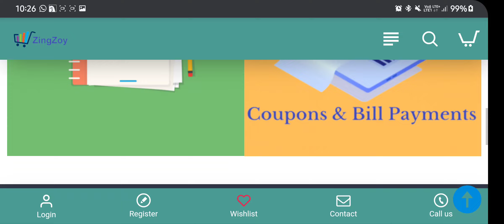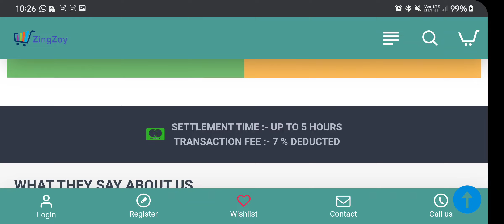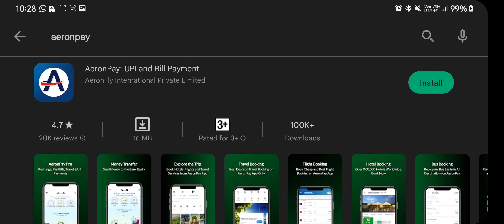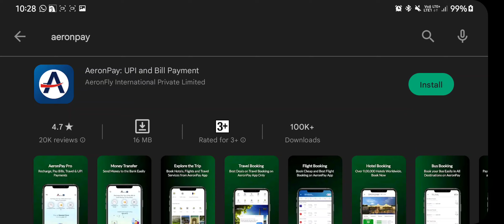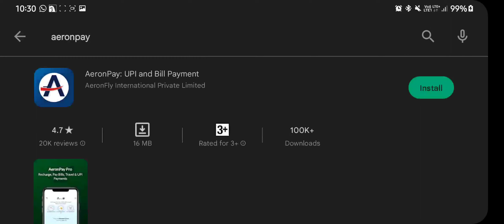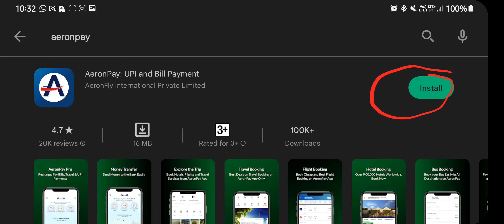How To Transfer Amazon balance to bank account || amazon wallet balance transfer instantly 2022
Amazon pay balance transfer
Amazon pay balance transfer to bank, amazon pay wallet

How to use Amazon Pay Balance
 How to Transfer Amazon pay balance to Bank
 Account Amazon Pay Balance
 Kaise Prayog kare
Amazon Pay Wallet Transfer To Bank Account
 Amazon Pay Balance Bank Account me kaise Transfer kare
how to transfer Amazon Balance In Bank Account
 Amazon wallet Money Transfer To Bank Account Amazon Wallet Ka Paisa Bank Me Kaise Transfer Kare
How to Send Money Wallet To Bank In Amazon
 Amazon Wallet To Bank
Amazon pay balance ko apne bank account me transfer karna chahte hai to iss video me aapko bataunga kaise aap apne amazon pay balance ko bank acocunt me transfer kar sakte hai, amazon pay wallet balance ko aap free me apne bank account me transfer kar sakte hai and iske liye aapko koi bhi additional charges nahi dena hota..
 amazon pay wallet balance transfer to bank
 amazon pay to bank account transfer free
 how to send amazon pay balance to bank account without any charges
Amazon pay balance transfer to bank account | amazon giftcard balance transfer bank account
Zingzoy vs Safegold | Amazon pay balance transfer